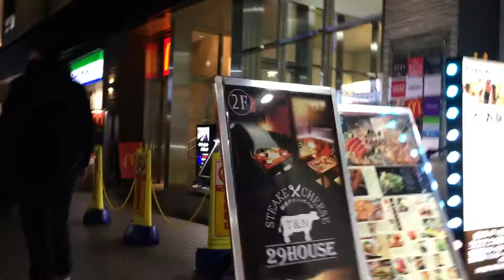2021年2月4日 町田その4 セガ町田からダイエー